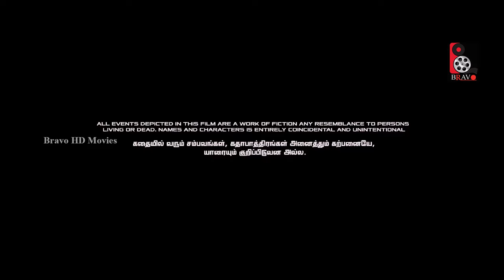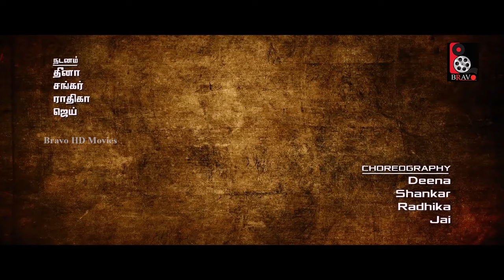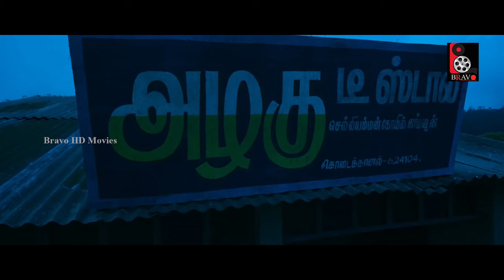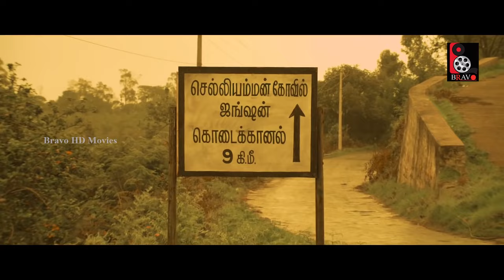Kangaroo Tamil Movie | Arjuna, Varsha Ashwathi, Sri Priyanka | Exclusive Tamil New Movie 4K Video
Kangaroo is a  Tamil language action thriller film written and directed by Samy and produced by V House Productions. The film features newcomers Arjuna, Varsha Ashwathi, and Sri Priyanka in the lead roles, with singer Srinivas composing the film's music.

Murugesan aged about ten brings his infant sister to Kodaikanal, where a provision store owner Nadaar  (Thambi Ramaiah) takes pity on the kids and gives them a place to stay.  A grown Murugesan (Arjuna) is a tea stall owner who looks every bit a ruffian, talks little, does not show any emotions, has animalistic behavior, carnivorous eating habits, and drinks arrack in liters.  The one person who is the world to him is his sister Azhagu (Priyanka) on whom he dotes so much that people around call him Kangaroo.   There is also Chellam (Varsha Ashwatha) a friend of Azhagu who loves Murugesan.  The villain group consists of Ticket (Kalabhavan Mani) who wants to push Chellam in the flesh trade with the help of her sister who is already in it and a jeep driver who lusts for Azhagu.  Murugesan bashes the two men for disturbing his sister and her friend and an enmity ensues.  Murugesan discovers that his sister is in love with another jeep driver Mani and arranges for the marriage between the two much to the jealousy of Ticket and his friend.  Just before the marriage Mani falls from a cliff and dies.  After a few months, Murugesan convinces Azhagu to marry again and fixes a groom who also dies from electrocution.  Brother and sister move to another town where she gets married, but an attempt on the husband to is made injuring him severely and the unknown killer is ready to try again at the hospital.  What happens to the brother and sister and who kills off every suitor of Azhagu forms the rest of the screenplay which has two unexpected twists in the climax.

Cast
Arjuna as Murugesan (Kangaroo)
Varsha Ashwathi as Chellam
Sri Priyanka as Azhgu
Ganja Karuppu as Kangaroos friend
Thambi Ramiah as Thakapan Swami Nadar
R. Sundarrajan as Sattai
Kalabhavan Mani as Ticket
Ghajini as a police inspector
Director Saamy as Police

"Penjaka" - Shweta Mohan
"Nenjukkuzhi" - Haricharan, Sharanya Srinivas
"Thaayum Konja Kaalam" - Harihara Sudhan
"Ozhakku Nilave" - Bibin Tuttu
"Yaarukku Yaar" - Srinivas
"Nenjukkuzhi" - Vijay Prakash, Sharanya Srinivas